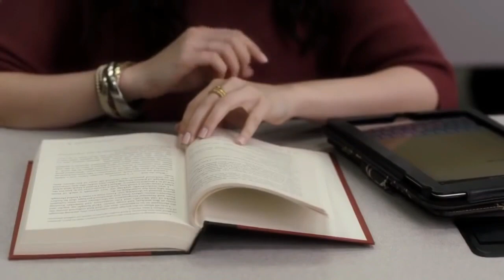Three Days Grace - Villain I'm Not (Official Video)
Villain I'm Not · Three Days Grace

Outsider

Composer, Lyricist: Neil Sanderson
Composer, Lyricist: Brad Walst
Producer: Howard Benson
Composer, Lyricist: Barry Stock
Composer, Lyricist, Producer: Gavin Brown
Composer, Lyricist: Matt Walst
Composer, Lyricist: Johnny Andrews
Engineer: Mike Plotnikoff
Assistant  Engineer: Darren Magierowski
Assistant  Engineer: Jill Zimmerman
Editor: Paul DeCarli
Mixing  Engineer: Chris Lord-Alge
Assistant  Engineer: Nik Karpen
Engineer: Adam Chagnon
Programmer: Rhys Fulber
Mastering  Engineer: Ted Jensen

evitando el amor